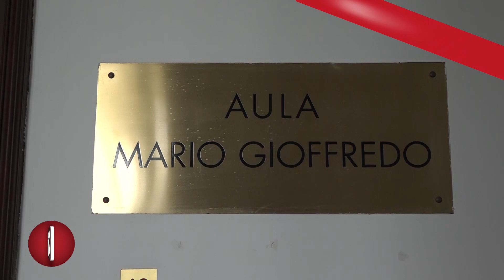RASSEGNA MAGGIO DELL'ARCHITETTURA, PRESENTATA LA 17ESIMA EDIZIONE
Insignita di recente del Premio Internazionale “Bruno Zevi” per la diffusione della cultura architettonica e la comunicazione – tra i più prestigiosi conferimenti dedicati al settore – il Maggio dell’Architettura, rassegna promossa dalla Fondazione SiebenArchi, si proietta all’edizione 2024, ospitata come sempre nell’affascinante cornice del complesso delle Basiliche Paleocristiane di Cimitile, in provincia di Napoli.
Una rassegna che vuole ribadire il ruolo culturale dell’architettura sul piano umanistico, etico, sociale, ambientale ed economico chiamando alla discussione sui temi attuali della professione, con la partecipazione di assoluti protagonisti dell’arte di fama nazionale.
La conferenza stampa di presentazione dell’evento si è svolta nella sede della facoltà di architettura dell’università Federico II di Napoli, che sta affiancando la fondazione SiebenArchi nella strutturazione dell’evento